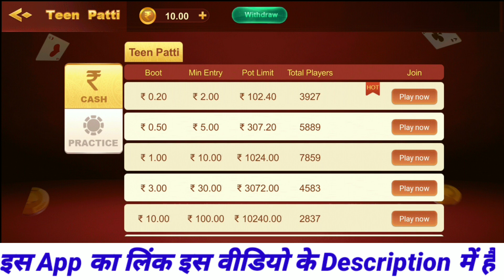Teen Patti Shark | Teen Patti Shark App | Teen Patti Shark App Se Paise Withdrawal Kaise Kare